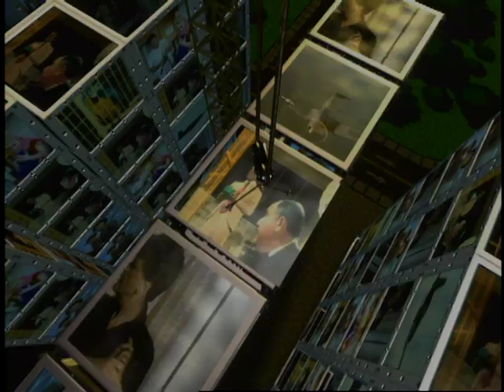Prime Construction of TV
INTV international. Director/Writer - Michael McNeil, Producer/Animation Director/Editor - Ken Davis